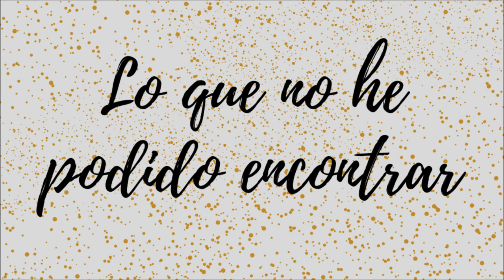CORONAVIRUS ¿Qué comprar?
Hola! Hoy he hecho una compra especial por si tuviéramos que pasar la cuarentena del coronavirus aislados en casa, y mi marido me ha dicho: oye, eso es muy interesante! Deberías hacer un vídeo!

Y aquí está, para quien le pueda interesar!

LISTA:
-0,4kg aceite y grasas
-3,5kg de pasta y arroz
-2,5kg de fruta en conserva y frutos secos
-4kg de verdura en conserva y legumbres
-2,6kg de leche y lácteos
-1,5kg de carne, pescado o huevos
-20L de agua embotellada
-Alimentos secos que no necesiten ser cocinados

Gracias!